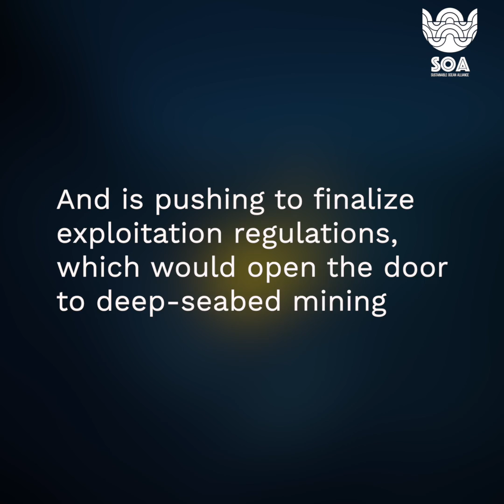[ENG] Sustainable Ocean Alliance: Call for A Moratorium on Deep-Seabed Mining.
SOA calls for your support for a moratorium on deep-seabed mining for at least 10 years, in-line with the United Nations Decade of Ocean Sciences.